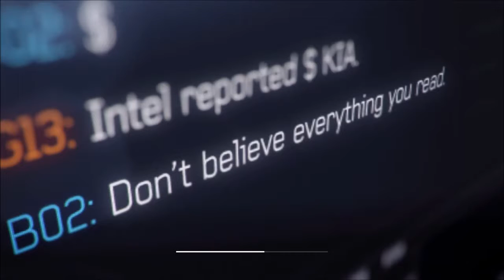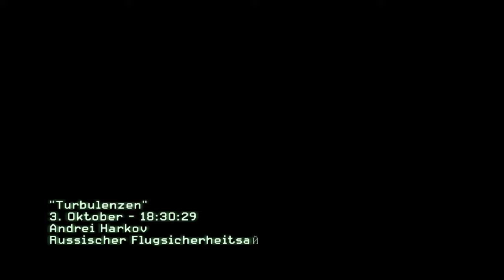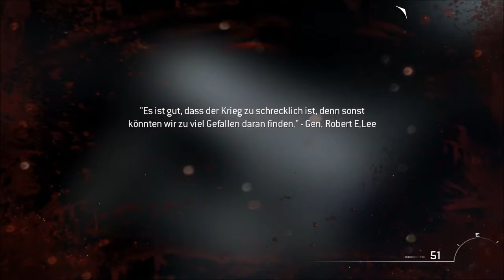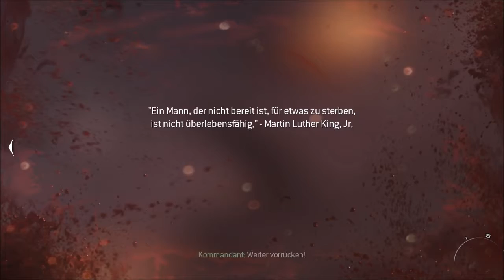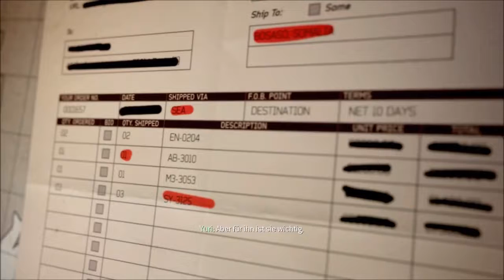Abgestürtzt und Eingefrohren! Lets Play Call Of Duty: Modern Warfare 3 /Askabas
COD: MW3
Kommentiertes Let's Play von Askabas 2016

-Steam:Askabas
-Rockstar social-club:AskabasxD

Setup:
Grafikkarte: Gygabyte GeForce Gtx: 960
CPU            : AMD FX 8350 4,0 GHz
Mainboard : Biostar TA970 Plus
Maus          : MAD CATZ RAT 3
Tastatur.    : Speedlink  Gaming Keyboard

Wenn ihr euch allgemein Hardware für den pc zulegen wollt empfehle ich euch Mindfactory weil es dort am günstigsten ist. :)